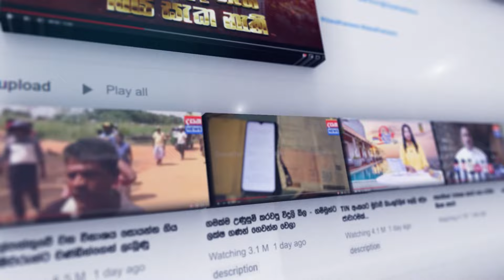බ්‍රිතාන්‍ය මහ ඡන්දයේ ජය කම්කරු පක්ෂයට...